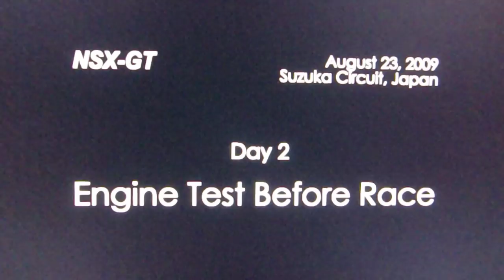NSX-GT night race at Suzuka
This vid is for people who loves just listening to exhaust of NSX-GT.  Video shot at night race at Suzuka Circuit.  Enjoy the monster-loud high-revving exhaust and amazing cornering speed!

2009 SUPER GT 第6戦 鈴鹿サーキット